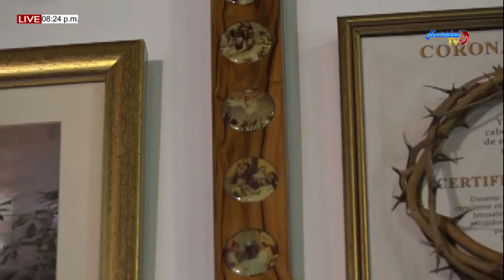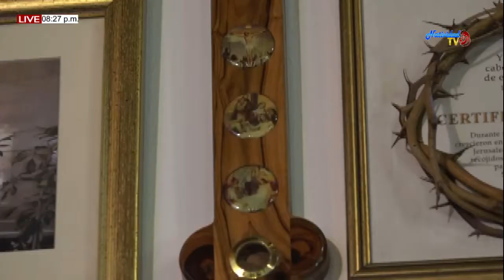SANTA EUCARISTÍA DOMINGO 13 OCTUBRE PBRO. APOLINAR GUERRERO (12/10/2019)